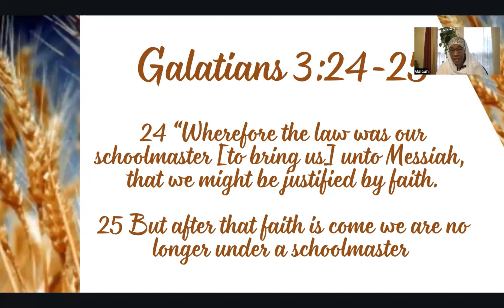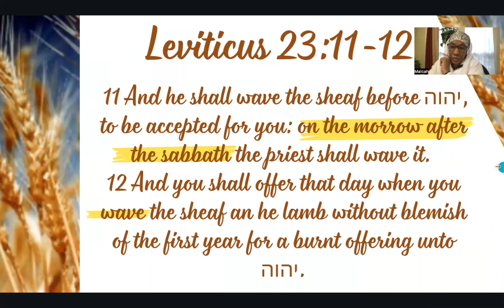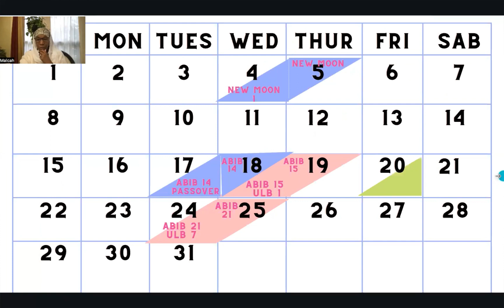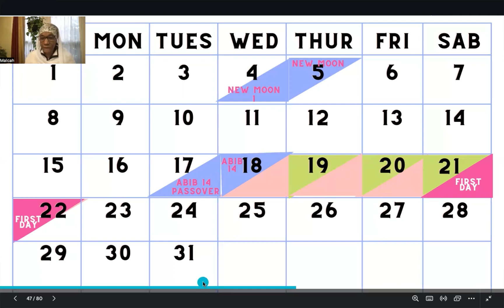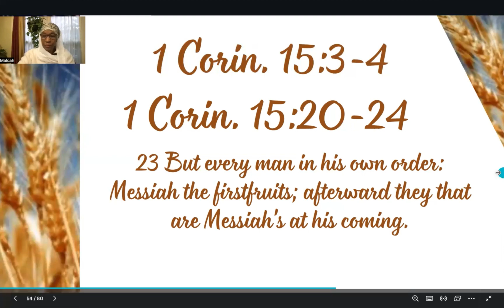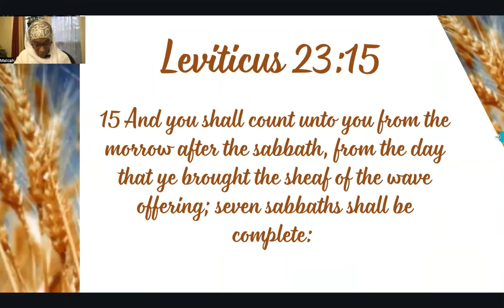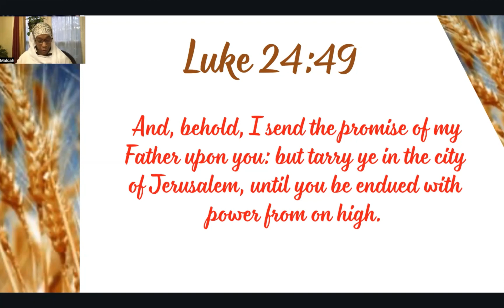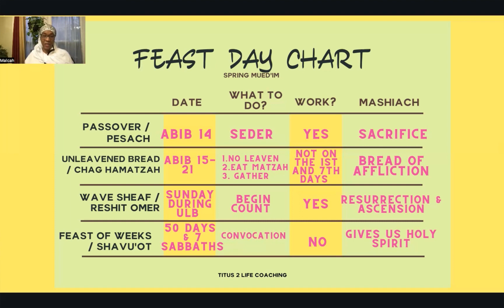First of the Omer and Shavu’ot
This is a recording from our final Spring Feast sisterhood study.
    This study guides us through the Word on how and when to observe these two appointments with YAH. It also ties together the work of salvation through Yahushua.